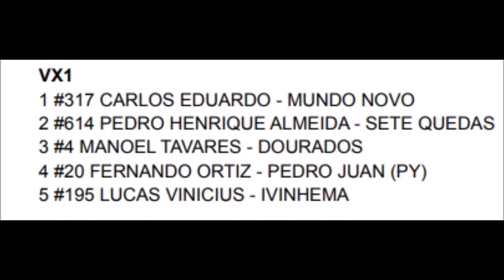Carlos Eduardo Mendes Franco vence em Caarapó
Vitória de @carloseduardo317 na categoria VX1 em Caarapó (MS) pela quarta etapa do Estadual Sul-mato-grossense de Velocross.

A prova realizada no domingo (16) fechou o programa da competição realizada pela @fememsmotociclismo .

A prova também contou com boas atuações de @pedrohenrique_614 , @manuel_tavares4 , @fernando_ortiz_20 , @luanoliveiramelo999 , @lucasvinicius195 , @bruninho__651 entre outros.

Melhores momentos na íntegra com a narração de @reinaldoayalaoficial lá no Youtube Holeshotcross. Link na descrição do canal.

Foto da capa, imagens, edição, produção e licença poética @42heliolima .